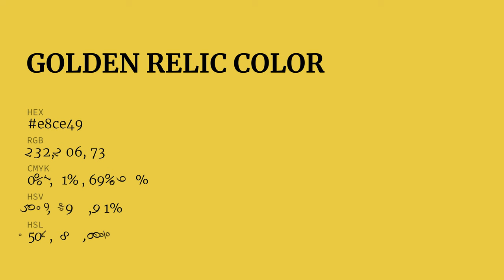Golden Relic color e8ce49 hex color - Yellow color - Cool color e8ce49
What color is Golden Relic ? e8ce49 hex color - Yellow color - Cool color e8ce49

Hex e8ce49 Color Code is also known as Golden Relic color.

Hex e8ce49 Color code in RGB color code model is created after adding 90.98% red color, 80.78% green color and 28.63% blue color.
Hex e8ce49 Color code in CMYK color (process color) code model is generated after subtraction of 0% cyan, 11% magenta, 68% yellow and 9% black.